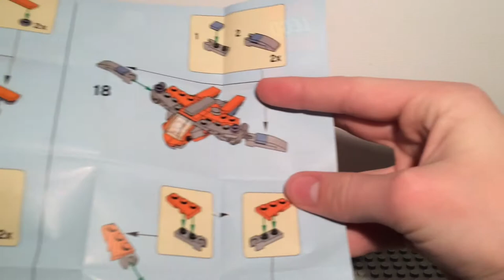Sparky Reviews: Lego Avengers Infinity War Guardian’s Ship 30525: Lego Set Overview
Hello everyone, my name is Sparky, and welcome to my small corner of the internet. My main area of video interest is quite usually something to do with the sacred items, known as LEGO!

Ahhhh, Lego, little plastic bricks, who knew how much excellent entertainment (and video content!) could come from such small things.

My actual videos can be about different aspects of Legos potential;

I use my Lego stopmotion animations called 'Sparky Shorts' to  tell a story, or (more regularly) find fault with a film, or social construct.

Lego reviews, are also a video type to regularly adorn my channel. These videos will demonstrate the abilities of Lego sets, new and old, in a quick overview fashion that will allow you to see the capabilities of a set, while not having to watch a very long video to learn the same!

I do sometimes show how to build a Lego minifig representation of a character who is currently adorning the silver screen.

My Lego custom creations/M.O.C's (my own creation), will often be displayed on this channel, occasionally, or if requested, with a building tutorial.

And that's only scratching the surface of my rather odd variation of video content!

I strive to maintain these videos unbiased, and suitable for YouTube browsers of all ages.

I aim my video experience to be, enlightening, family friendly and most importantly of all, enjoyable! 😊

If you've read this far then I think you deserve a medal!

Positive comments are always greatly appreciated! And suggestions for a future video will result in a shoutout, if that video gets made.

But that's all for now, and I hope to see you again very soon,

BBBYYYEEE!!!